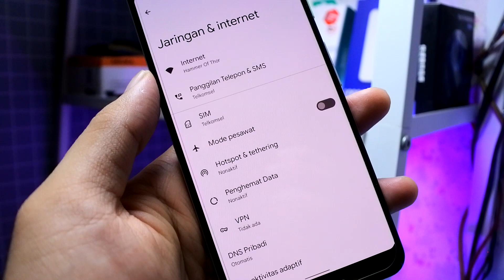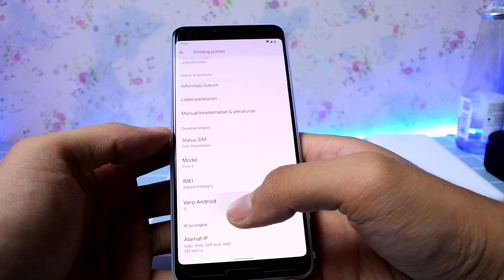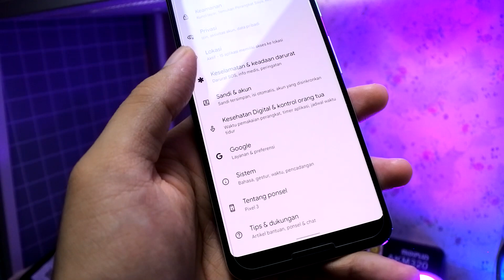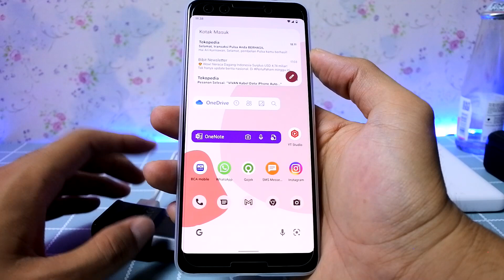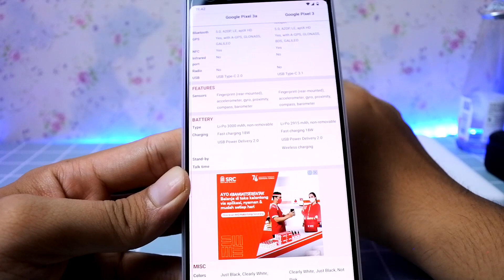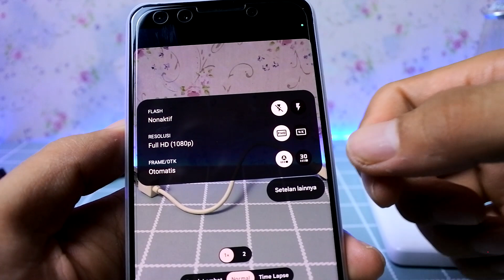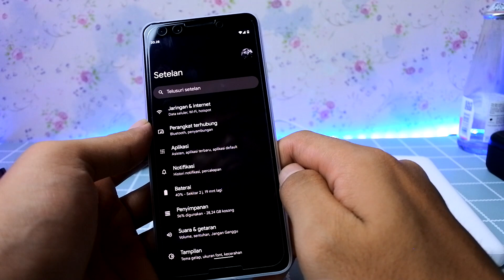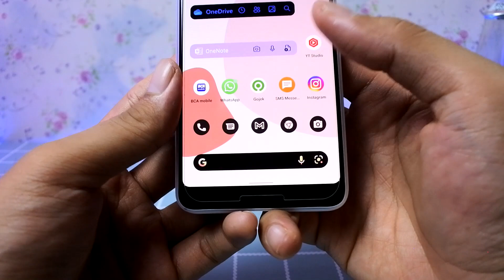GOOGLE PIXEL 3 Untuk 1 Tahun ke Depan? | Simak 13 Hal Penting ini Sebelum Beli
13 TOPIK PEMBAHASAN DI VIDEO INI

1. IMEI
2. Pemakain jangka panjang gimana
3. SD 845 Panas?
4. Cara cek region Google Pixel
5. Pakai Charger hp lain aman?
6. Pixel 3 atau Pixel 3A nih?
7. Pakai Power Bank aman?
8. Pixel 3 bisa Full HD 60Fps?
9. Tips Biar sinyal aman
10. Charger yang bagus apa?
11. M-Banking aman?
12. Bug paling mengganggu di Android 12?
13. Bonus

Semoga bermanfaat.